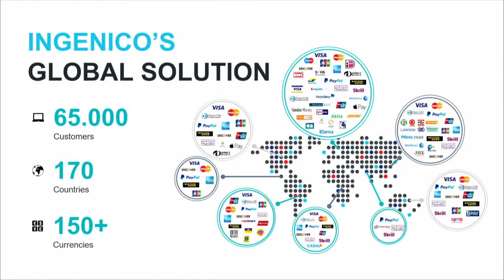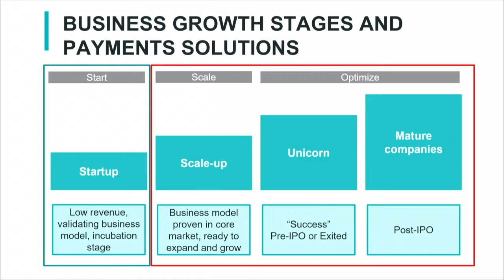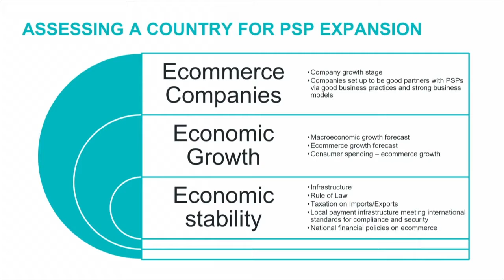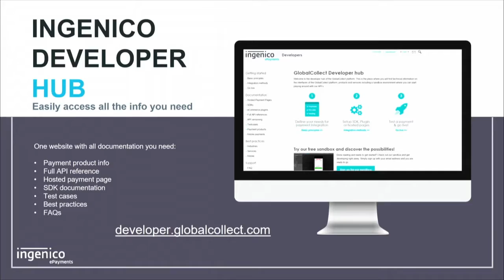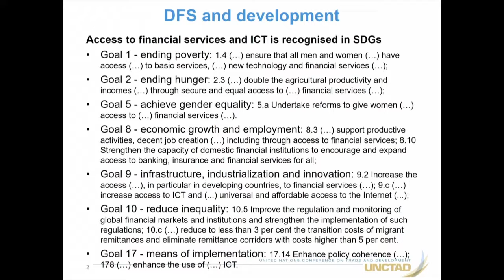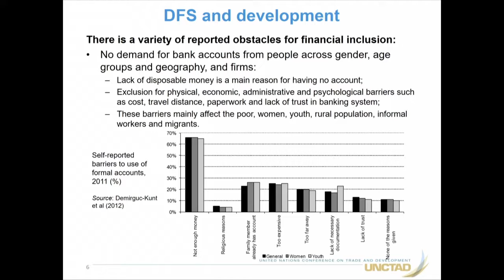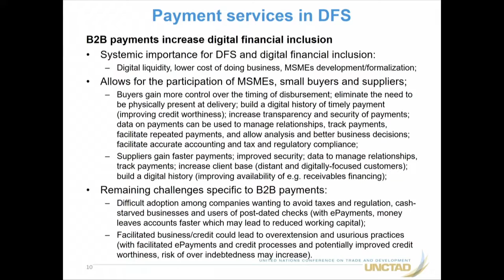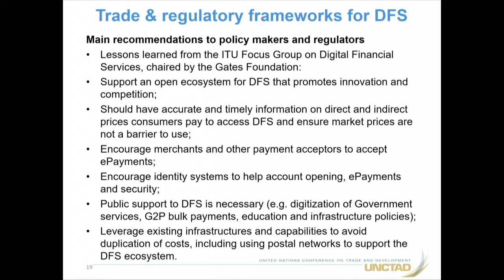Seminario sobre Pagos Electrónicos e Inclusión Financiera, sesión 4